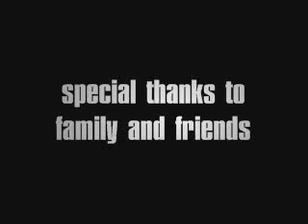opening scene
music i made ask before using this is the opening credits for my up comeing film kaiju wars end of life.